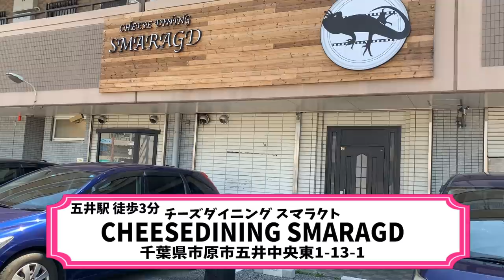【大食い】びょーんと伸びるチーズダッカルビ スマラクト【チャレンジ】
今回スマラクトさんでチャレンジメニューを！
とてもお洒落なメニューですが…なんと鉄鍋ごと(´ﾟωﾟ｀)

総重量約4.5kg
制限時間:60分
成功 無料
失敗 4,800円のお支払い

豊富なチーズを使ったメニューがあるこちらのお店
どれも食べたくなってしまう美味しいチャレンジメニューでした